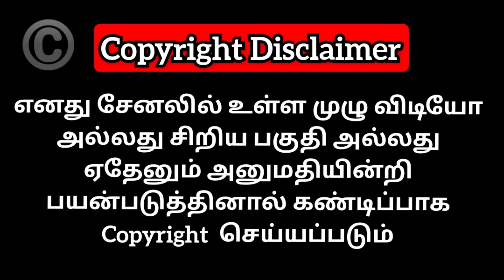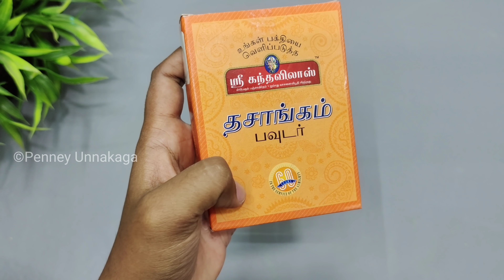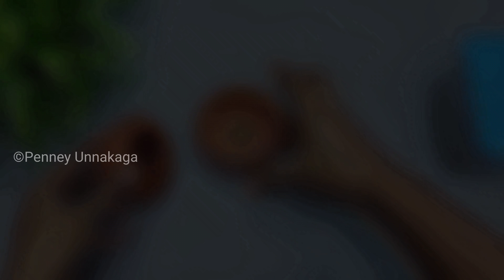இயற்கை முறையில் வீடு நறுமணத்துடன் இருக்க கோவில் உள்ள வாசம் உங்க வீட்டில வர‌ இதை செய்து பாருங்க!!